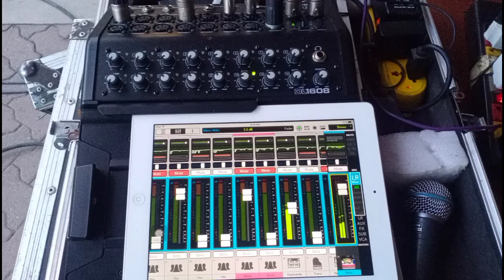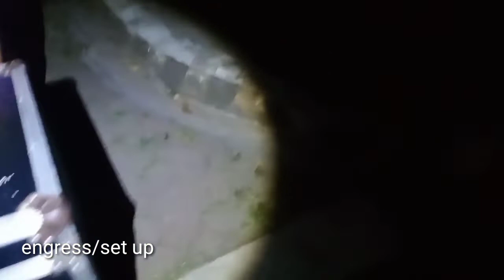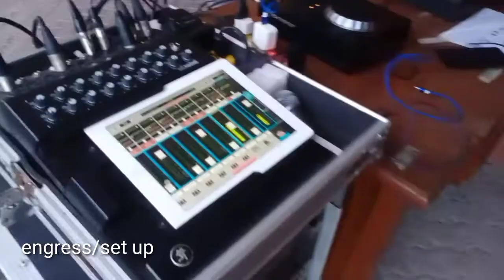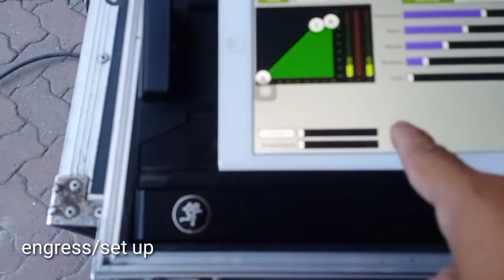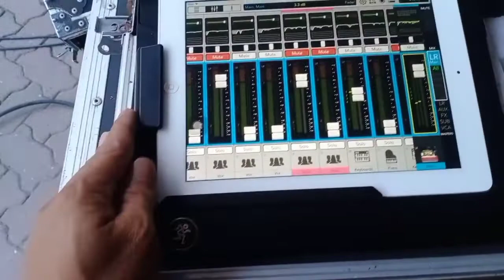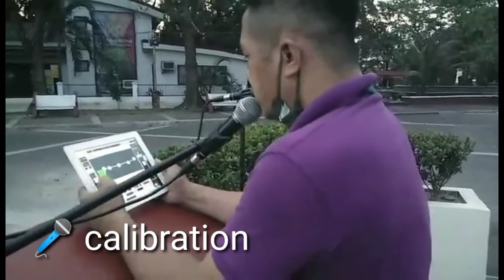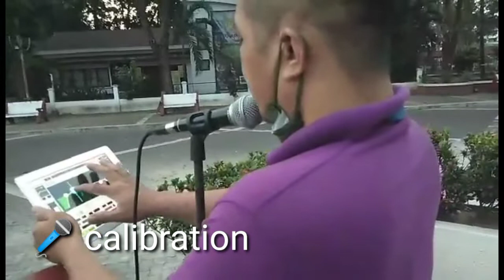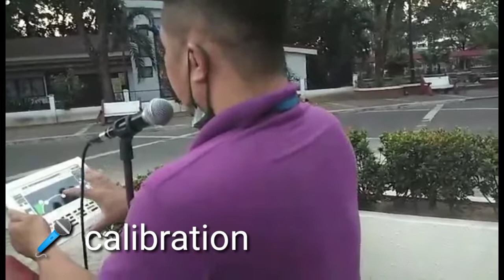pup flag raising 3/7/22